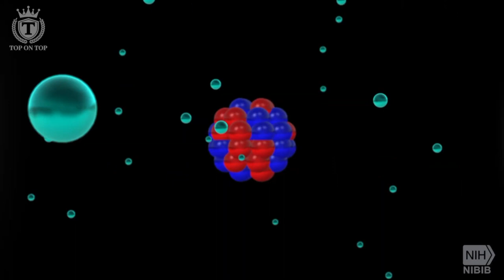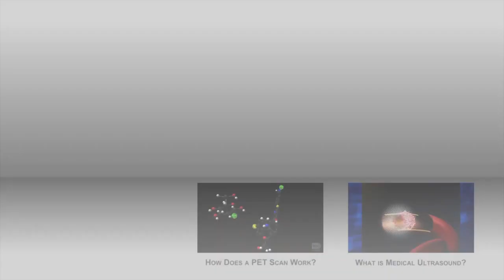How Do X rays Work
X-rays were one of the first forms of biomedical imaging and NIBIB's 60 Seconds of Science explain how they create those images of bones we all know well.